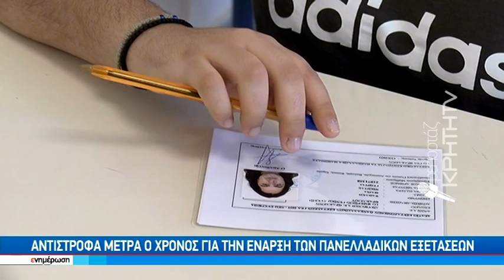Αντίστροφα μετρά ο χρόνος για την έναρξη των πανελλαδικών εξετάσεων